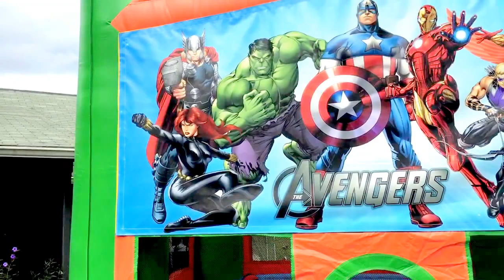NEW Orange Green castle bounce house